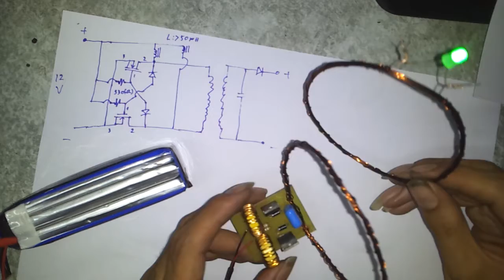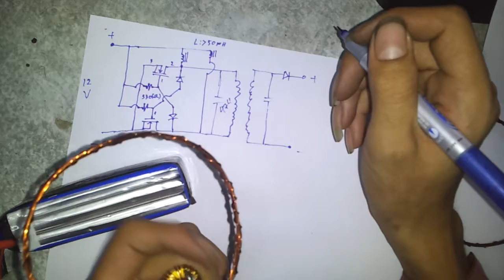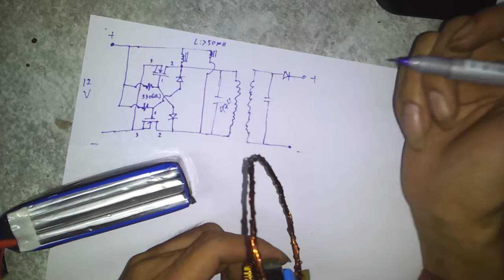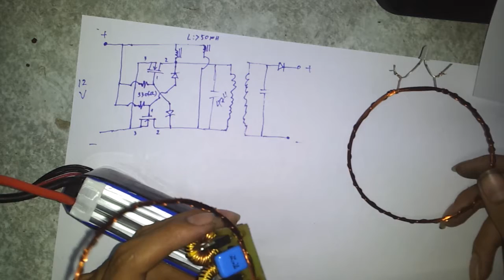truyền điện không dây đơn giản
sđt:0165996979